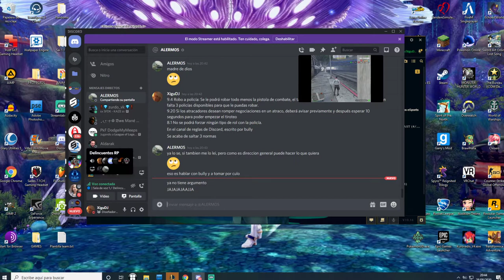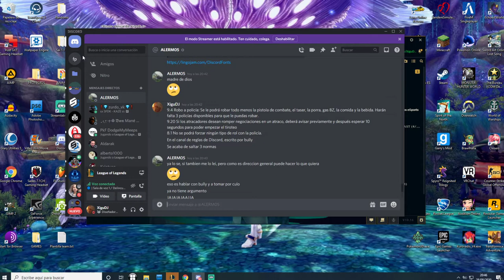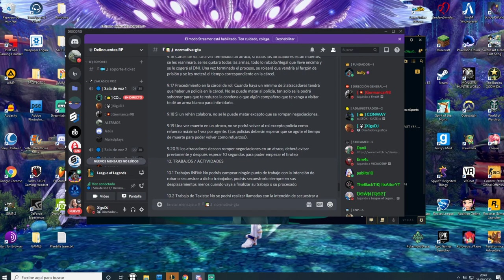Recording pruebas German rompe la normativa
Holii ♥ !

Estoy comenzando con los Directos en este canal de Twitch y me gustaría poder hacer que la gente disfrutara con los vídeos, pero no solamente viéndolos, nope, sino que si quieren divertirse jugando y demás con nosotr@s adelante :D !